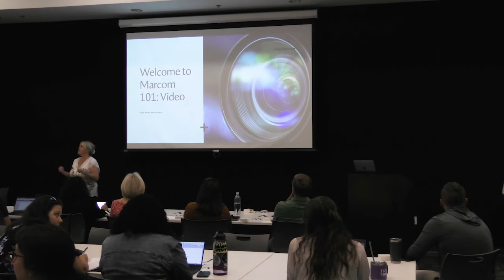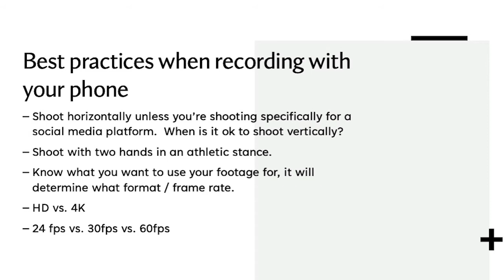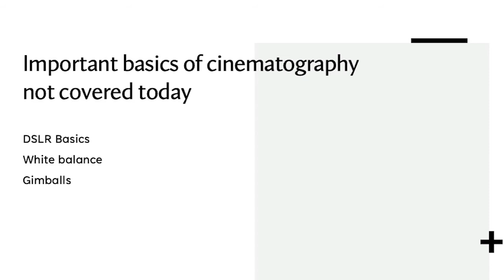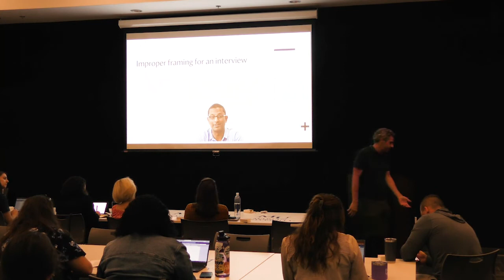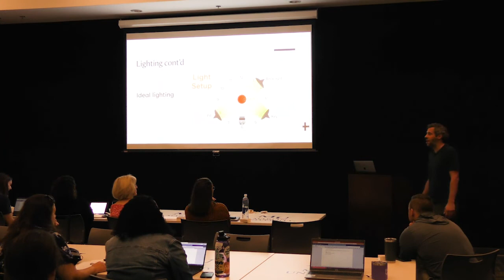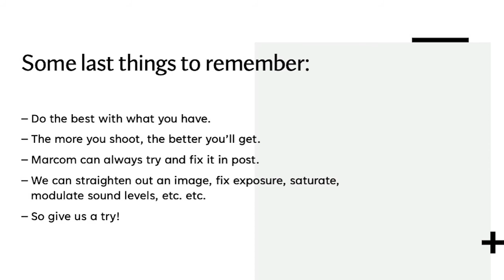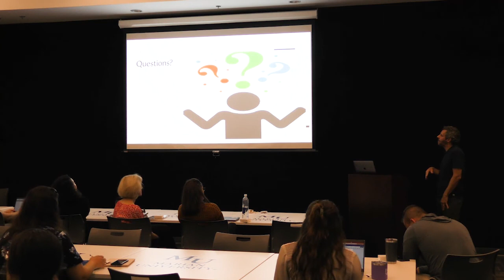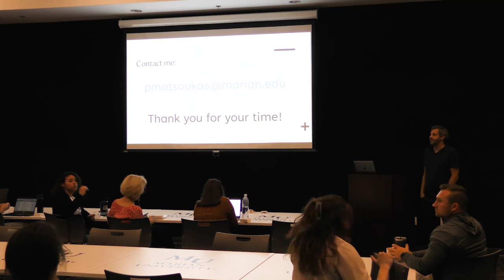MarCom 101: Video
Friday, September 9
10:30-11:30 a.m.
Private Dining Room, Dining Commons

Presented by Peter Matsoukas,  Manager of Multimedia

Everyone! In our daily interactions on campus, the best content is happening right in front of us—a presentation in your classroom, an experiment in the lab, or a student group hosting a meeting or event. The Office of Marketing and Communications (MarCom) wants to showcase all of it. This session will teach you how to capture footage and strategies to use when you are planning an event or want to share an exciting moment.

Best practices when recording video with your phone—horizontal or vertical.
Lighting tips!  Tutorial on how to use the video equipment MarCom has available for you to borrow.  How to share your video content with MarCom and our strategy to use it in marketing projects.